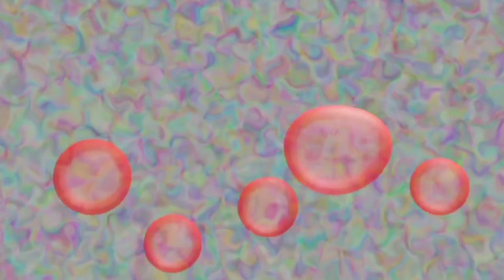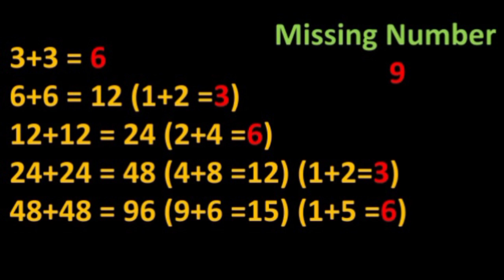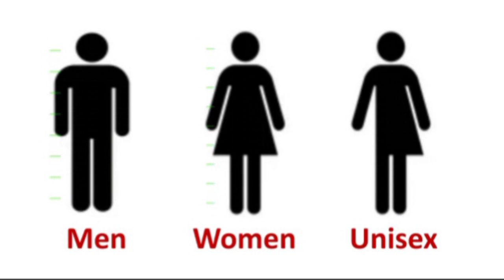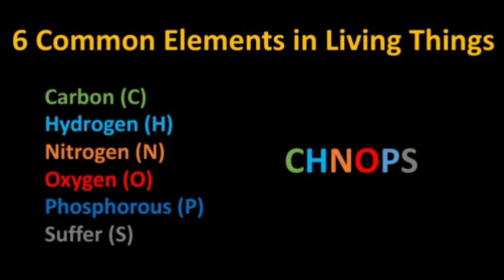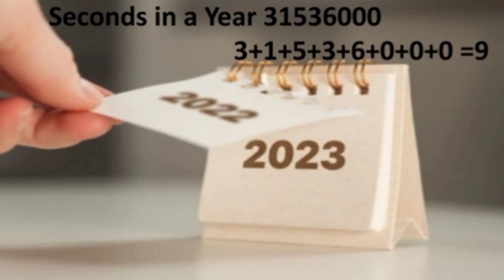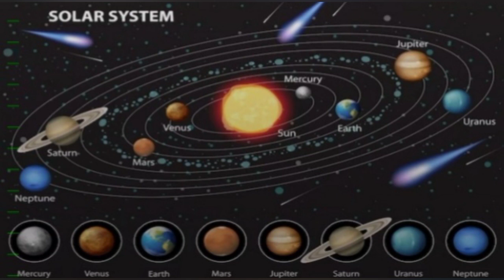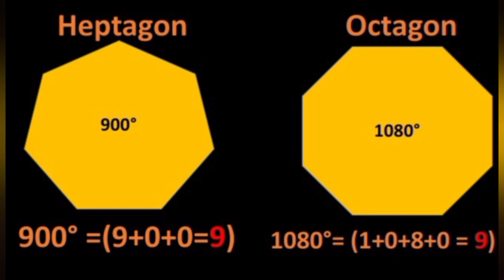369 TESLA CODE /TAMIL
The 369 manifestation code uses a combination of  codes 3,6 and 9.Tesla belived these powerful numbers.The 369 hz frequency helps the brain to get the alpha wave.